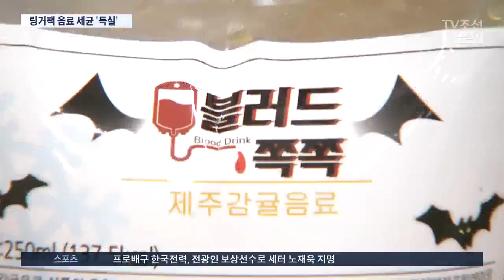이색 '링거 음료', 알고보니 불법에 세균까지 검출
수액을 맞는 링거 팩에 담은 음료가 요즘 유명 관광지 등에서 이색 길거리 음식으로 인기인데요. 식품당국 조사 결과 기준치의 400배 넘는 세균이 나온데다, 식품 용기가 아닌 의료기구로 음료를 마시도록 판매하는 행위도 불법으로 드러났습니다.